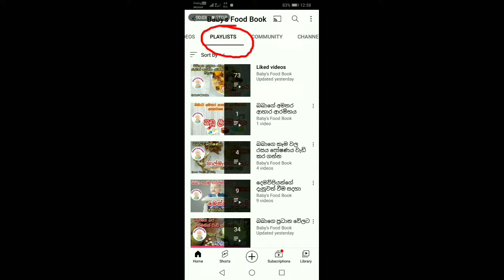බබාට මාස8 සිට පවුලේ ආහාර වේලට හුරු කරන්න මේකෙන් පටන් ගන්න-Baby's food book-Sinhala recipe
🥣මේවගේ මාස 6 සිට බබාලට හදපු තවත් රසවත් පෝෂණීය කෑම වර්ග,බර වැඩි කරන කෑම වර්ග බලන්න පහත Link එක click කරන්න.

❤️ඉතින් මේ වීඩියෝ එක ඔයාට වැදගත් උනානම් පහලින් Like කරලා Share කරන්න.
❤️ඔයාගෙ වටිනා අදහස පහතින් Comment කරන්නත් අමතක කරන්න එපා.

*අපගෙ facebook පිටුව සමඟ සම්බන්ධ වී වීඩියෝ පිලිබද/කෑම රෙසිපි පිලිබද ඔයාගෙ අදහස්/අත්දැකීම් බෙදාගන්න.ඔයා හදපු කෑම එකේ photo එකක් අපිට එවන්න අමතක කරන්න එපා.